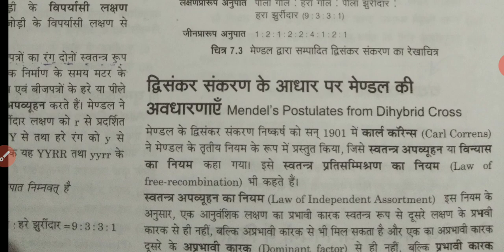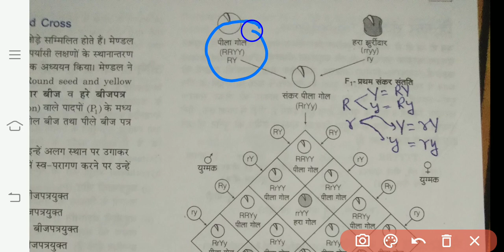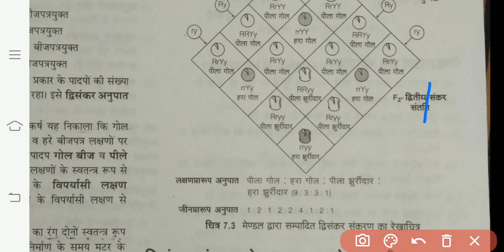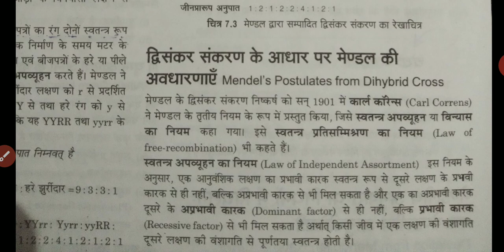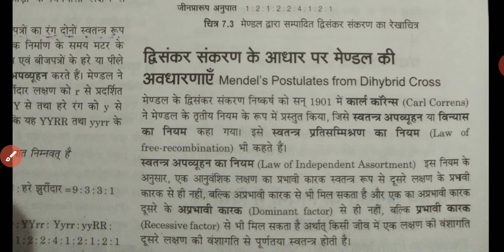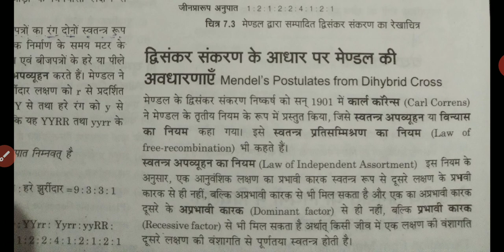law of independence assortment/mendellaw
law of independence assortment/mendallaw